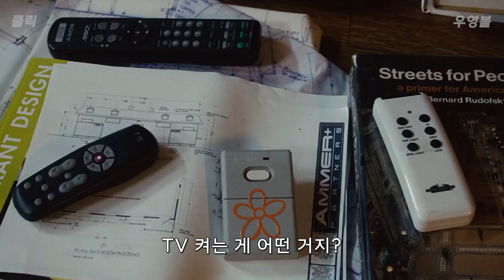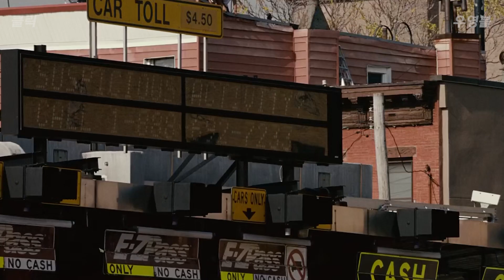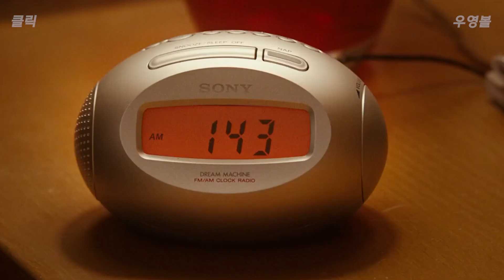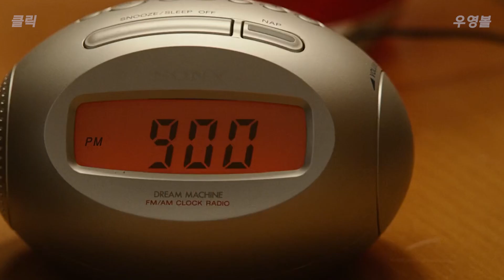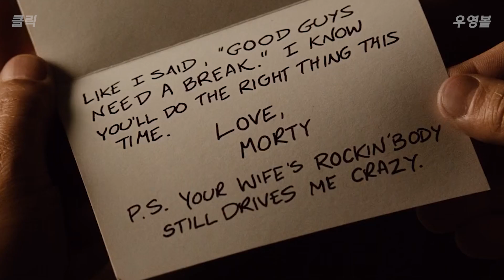네이버 평점 9점대를 20년 가까이 유지하는 역대급 명작 영화🔥 사는게 힘들 때 우리에게 힘을 주는 아담 샌들러의 유쾌하면서도 눈물나는 가슴 찡한 가족 코미디 《클릭 | 결말포함》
영화 제목 - 클릭 (2007)